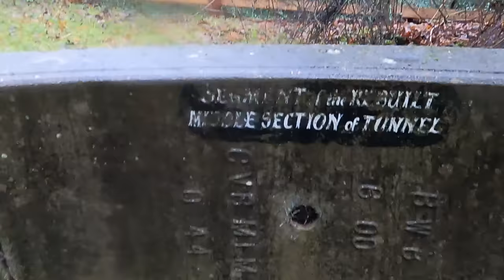Is CRT Sinking? S3 Ep27 .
Rather surprised to see a CRT Narrowboat almost sunk. Doesn't provide the right image I don't think. I travel from Cosgrove to Stoke Bruerne just south of Blisworth Tunnel. A contested area just prior to Winter Closures of Stoke Bruin locks for two months.

If You would like to listen to my favourite pieces of music from Epidemic Sounds the link below enables you to do so.